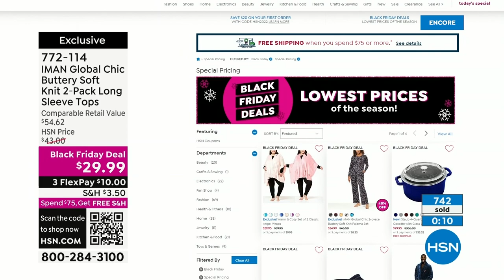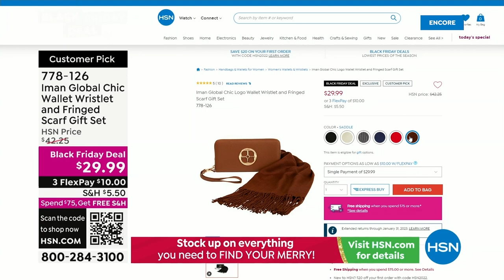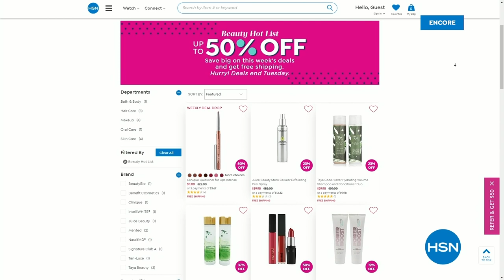HSN | IMAN Global Chic Fashions 15th Anniversary 10.27.2022 - 04 AM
Celebrate 15 years of  exclusive fashions to fit every lifestyle, by supermodel IMAN.